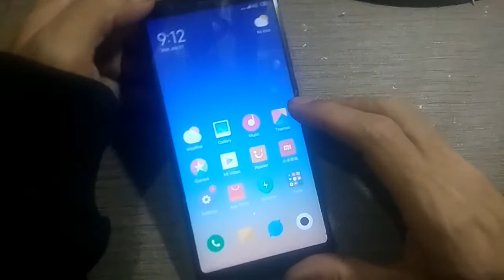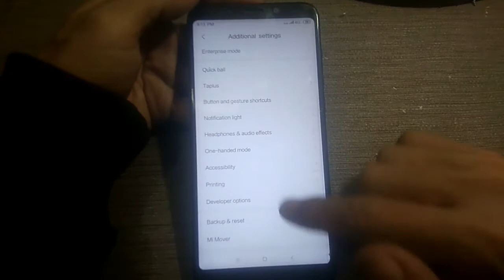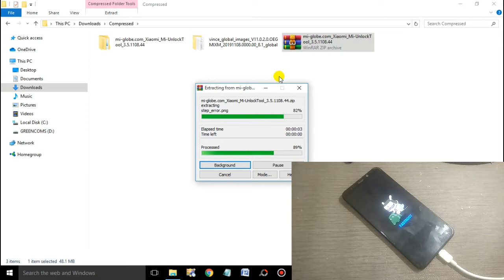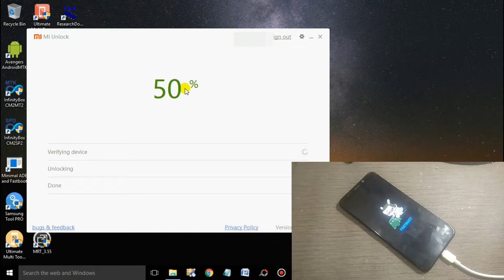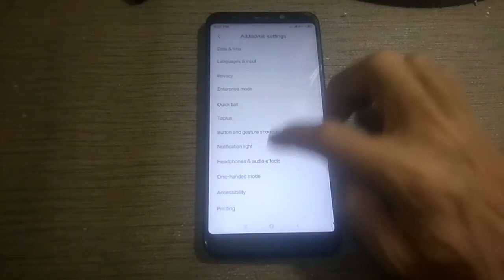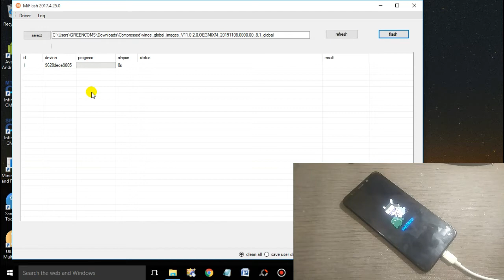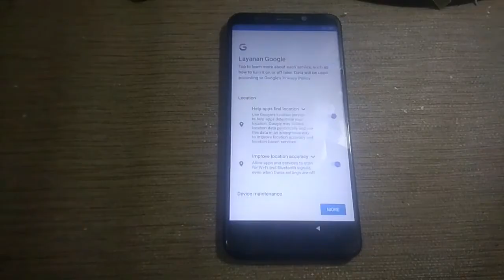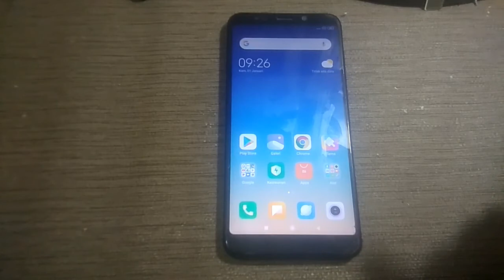RAHASIA UBL UNLOCK BOOTLOADER INSTAN XIAOMI REDMI 5 PLUS VINCE SECARA CEPAT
METODE YANG SAYA GUNAKAN MASIH SAMA SEPERTI YANG AKAN SAYA BERIKAN TUTORIALNYA PADA HP REDMI 6A,YAITU MEMAKAI NOMOR PONSEL YANG SUDAH DI DAFTARKAN KE AKUN MI LEBIH DARI 1 SAMPAI 3 TAHUN

NB Untuk yang ingin berhasil UBL Instan Official cobalah dengan trik ini ( flash ke rom versi MIUI 9 paling rendah setelah itu silahkan ubl official )